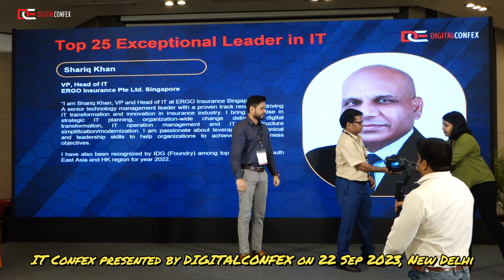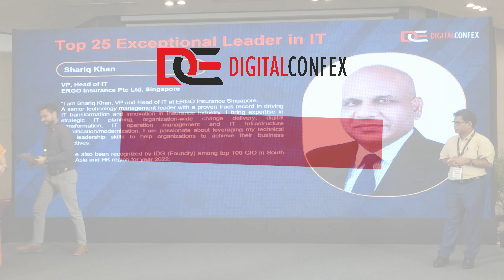Presented By DIGITALCONFEX | Shariq Khan| Top 25 Exceptional Leader in IT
Shariq Khan won the recognition as Top 25 Exceptional Leader in IT at Information Technology Confex on 22 Sept 2023 in New Delhi, India presented by DIGITALCONFEX.

About DIGITALCONFEX

DIGITALCONFEX is a premier conference and exhibition organization focused on delivering high-quality conference in the fields of IP, digital marketing, gaming, IT, automotive, and life sciences & healthcare. Our expert team brings together the best industry professionals, thought leaders, and innovators to share their insights, ideas, and experiences with attendees from all over the world. With our cutting-edge programming, hands-on workshops, and networking opportunities, our conference provide valuable insights, actionable strategies, and the latest trends and technologies that can help you succeed in your industry. Join us at DIGITALCONFEX and stay ahead of the competition with the latest developments and innovations in your field.